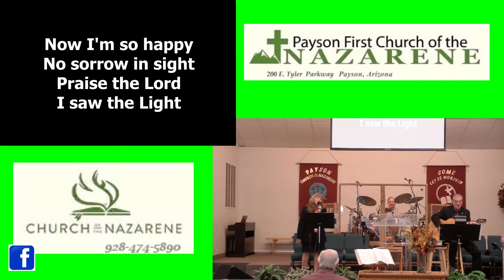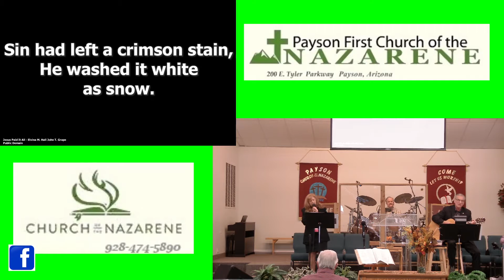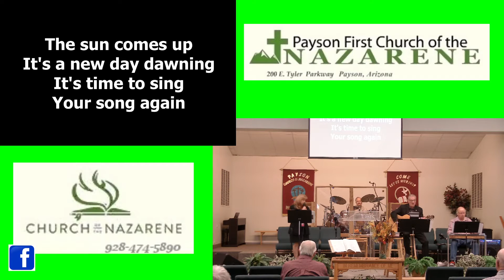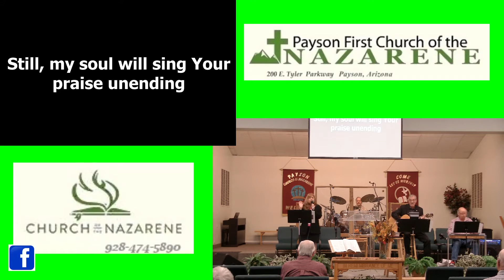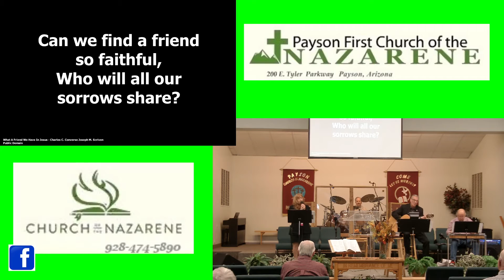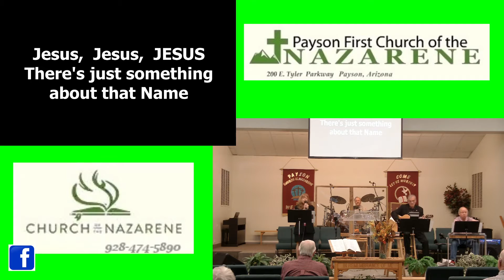2020 10 25